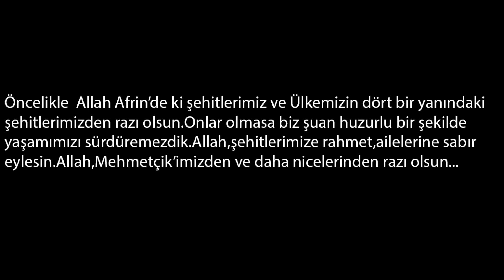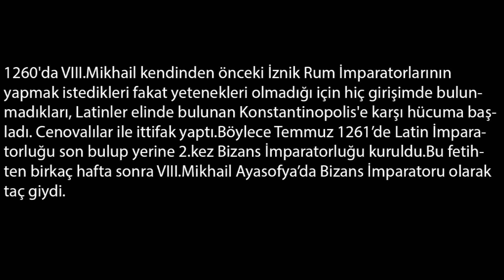İznik İmparatorluğu Kuruluştan Yıkılışa (1204-1261)/Nicea Empire Rise and Fall